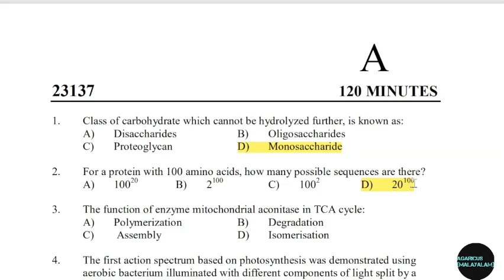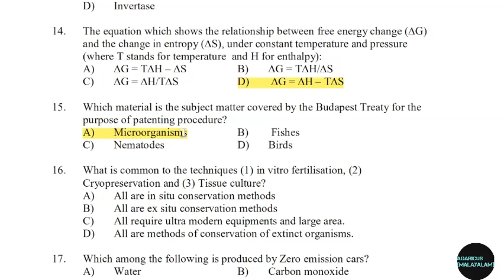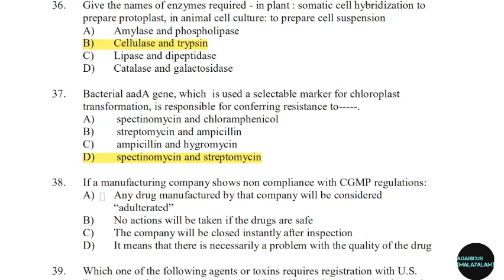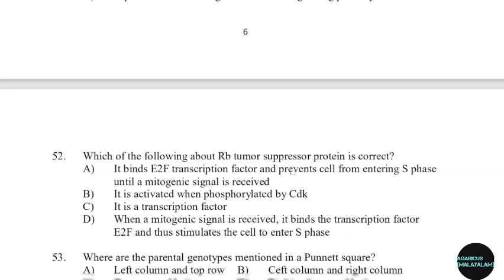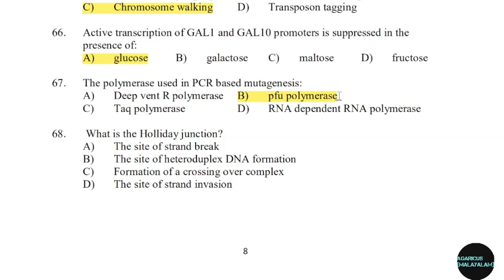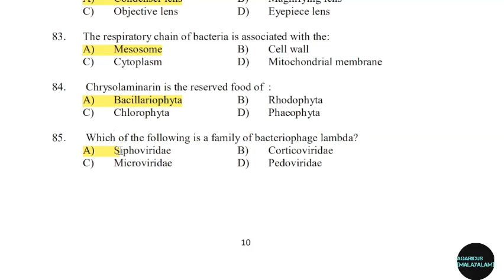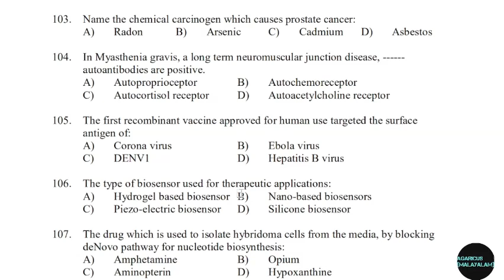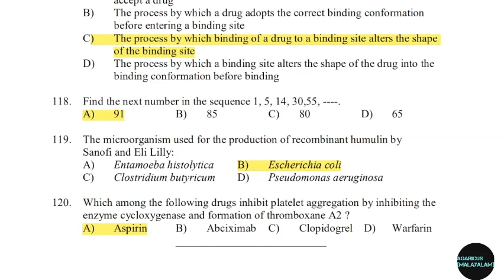SET - BIOTECHNOLOGY | JANUARY 2023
Kerala SET Examination
This video will help you for the K - SET Examination of biotechnology, botany, zoology.

BT QP

ZOOLOGY QP